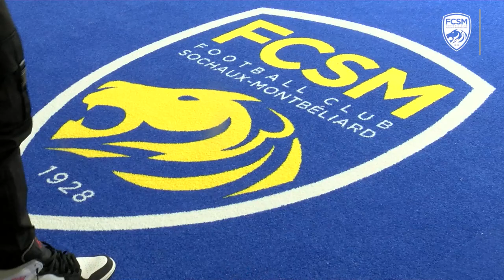Maxime Do Couto s'engage avec le FCSM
🚨🆕 𝐌𝐚𝐱𝐢𝐦𝐞 𝐃𝐨 𝐂𝐨𝐮𝐭𝐨 est Sochalien !
🦁 L'ailier de 24 ans, formé au Tours FC et qui évoluait dans l'élite ukrainienne, s'est engagé pour deux ans (et une en option). Bienvenue !